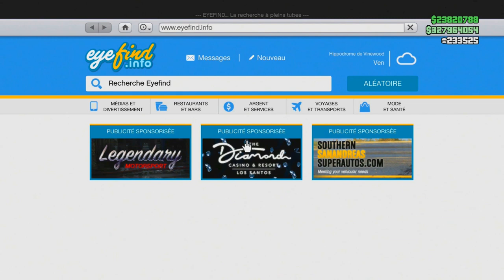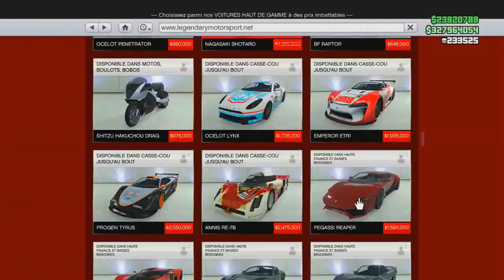CUSTOM NOUVELLE SUPERSPORTIVE DLC CASINO GTA 5 !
👻 Snap : unwinsnap